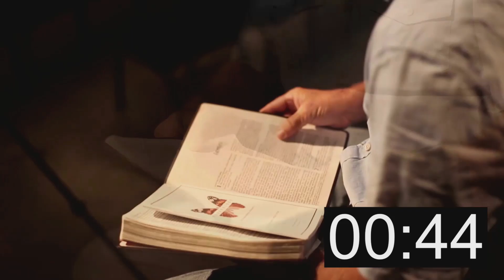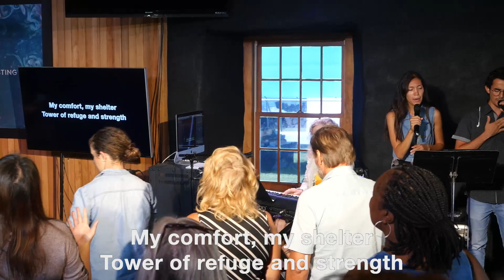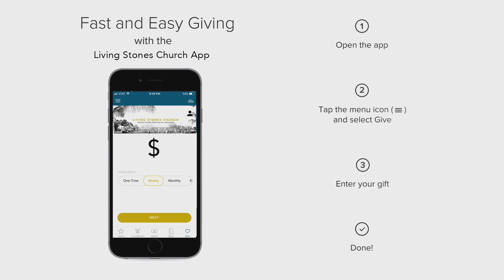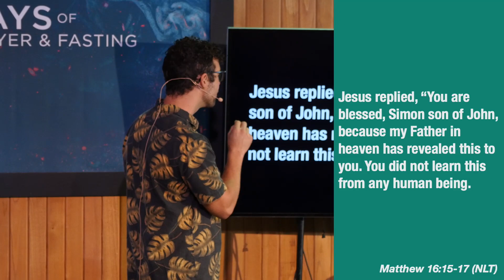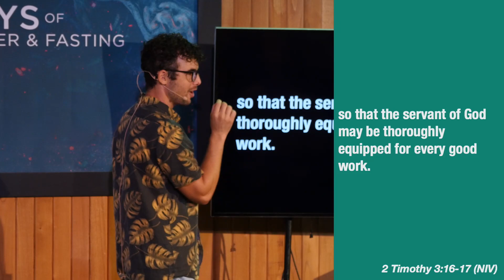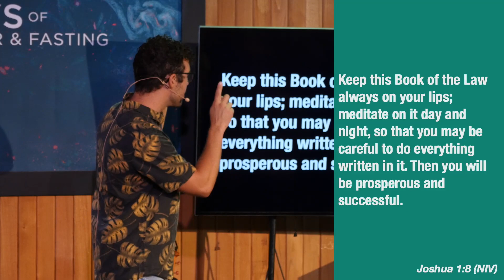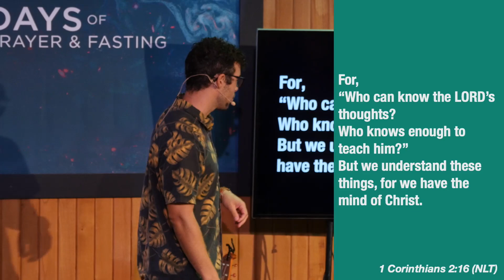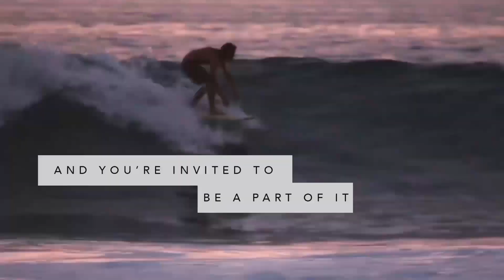9/8/19 Living Stones Church - Ali'i Drive Full Service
Welcome to Living Stones Church in Kona, Hawaii. We hope you will enjoy the presence of God and the truth of His word through this service. Much aloha from Living Stones Church Hawaii!